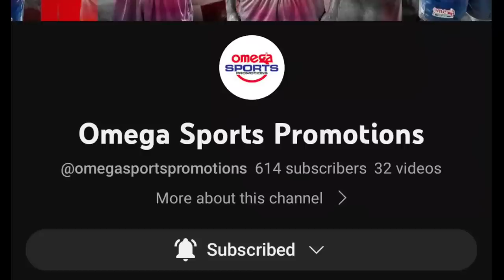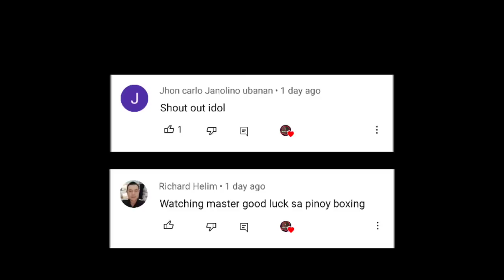LATEST APRIL 1, 2023 FIGHT! JASON Canoy vs MICHAEL Adolfo FULL fight HIGHLIGHTS